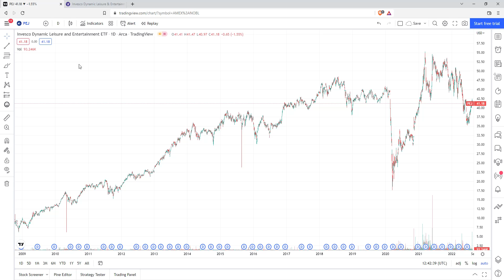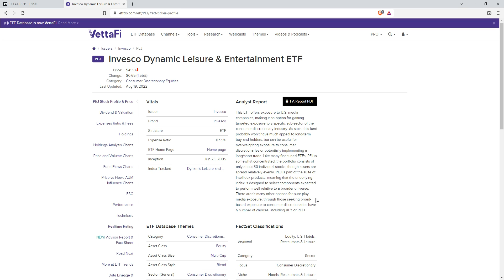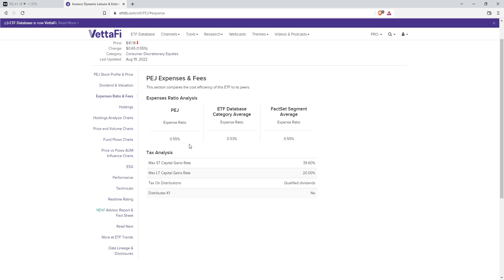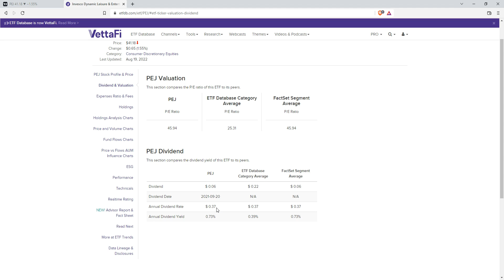PEJ - Leisure & Entertainment ETF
Invesco Dynamic Leisure & Entertainment ETF